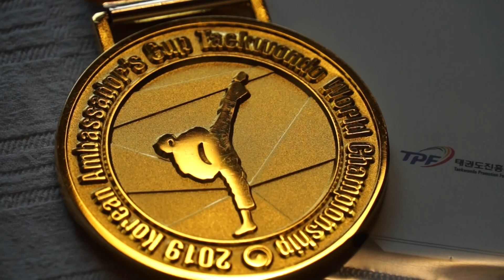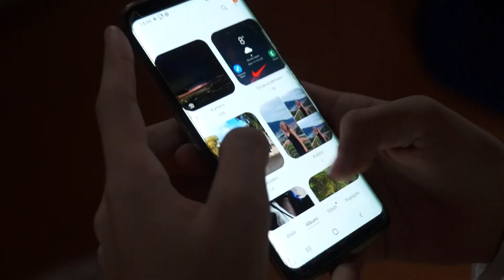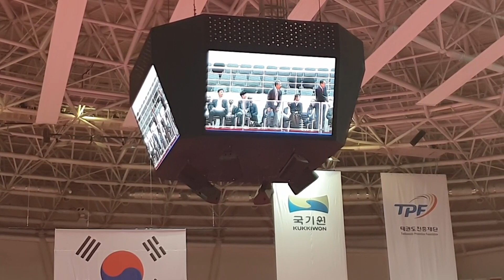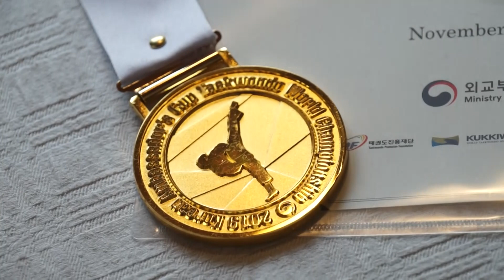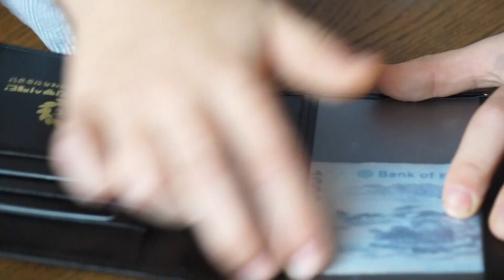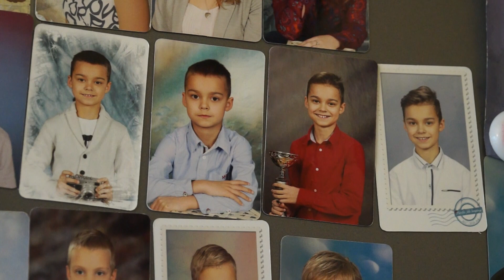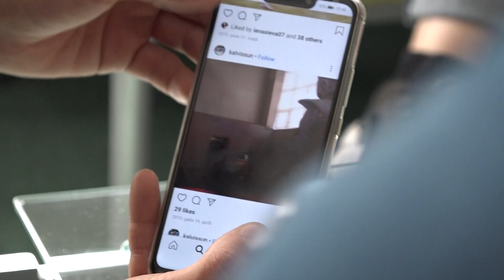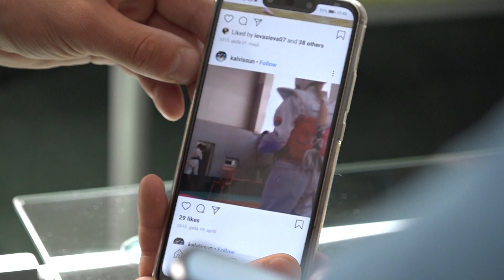Taekvondo Skrundā. Latvijas stāsti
Mazpilsētas Skrundas vārds ne reizi vien ir izskanējis gan Latvijas, gan starptautiskās taekvondo sacensībās. Skrundas vidusskolā jau vairākus gadus notiek treniņi šai sporta veidā, un audzēkņi uz goda pjedestāla kāpuši bieži. Šobrīd trenera Kalvja Saulīša vadībā darbojas 32 jaunieši. Vairāk par visu Skrundas TV veidotajā raidījumā “Latvijas stāsti”.